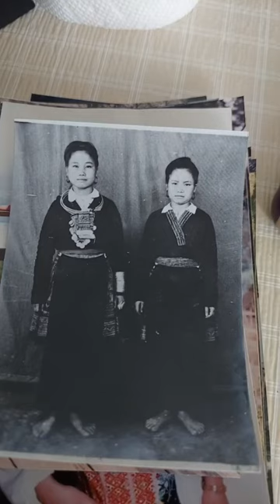Kuv ncu koj os miv nkauj hmoob quas npaab